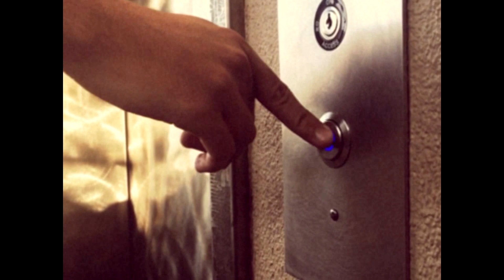The Strangler | 8MM Short | Conrad Studios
A short experimental film directed by Conrad Faraj, starring Sean Keta and Brennan Eden. Featuring music by Chan Walrus.

Filmed in Burbank, CA.